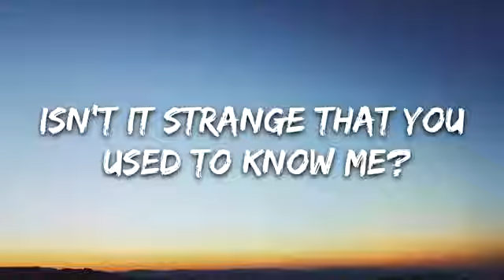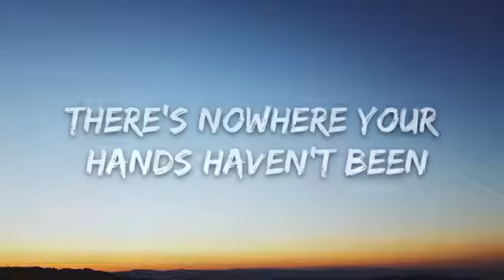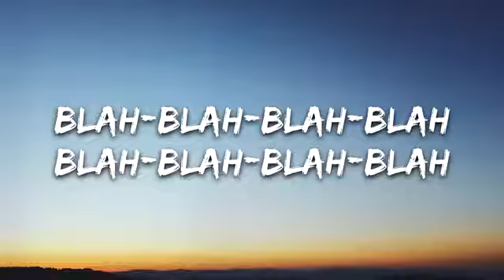Katy Perry - Small Talk (Lyrics)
👉 Katy Perry:

⭐️7clouds:

🎤 Lyrics: Katy Perry - Small Talk

[Verse 1]
Isn't it strange that you used to know me?
All the highs and lows and in-betweens
And now you see me and just say, "Hey"
Isn't it weird that you've seen me naked?
We had conversations 'bout forever
Now it's 'bout the weather‚ okay

[Pre-Chorus]
And I just can't believe
We went from strangers to lovers to strangers in a lifetime
Now just memories
We've gone from strangers to lovers to strangers
Yeah

[Chorus]
Acting like we never met
Faking like we'd just forget
We were lovers
And now there's nothing left but small talk
Had every inch of your skin
There's nowhere your hands haven't been
Ain't it funny?
'Cause now there's nothing left but small talk

[Verse 2]
Isn't it wild that I know your weakness?
And everybody at the party thinks
That you're the best since sliced bread
And isn't it awkward I got a new somebody?
And honestly it'll probably be a while before we can just be friends

[Pre-Chorus]
I just can't believe
Now just memories
(Small talk)

[Chorus]
We were lovers
There's nowhere your hands haven't been (Hands haven't been)

[Bridge]
We went from strangers to lovers to strangers

[Chorus]
We were lovers
There's nowhere your hands haven't been (Oh)
Ain't it funny?
(Now there's nothing left but small talk)

[Post-Chorus]
Blah-blah-blah-blah
Blah-blah-blah-blah (Blah-blah-blah)
Blah-blah-blah-blah
Now there's nothing left but small talk (Now there's nothing left)
Blah-blah-blah-blah
Blah-blah-blah-blah (Small talk)
Blah-blah-blah-blah